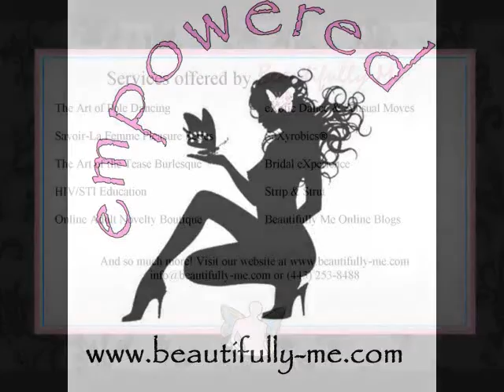Commerical for Beautifully Me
A commercial about Beautifully Me product, services & events.